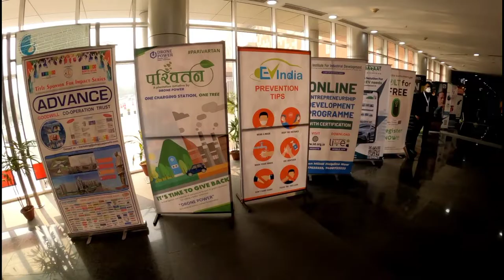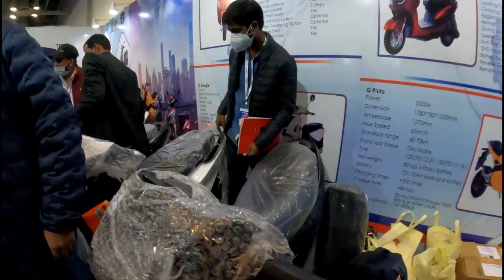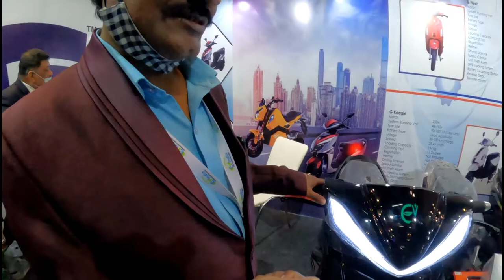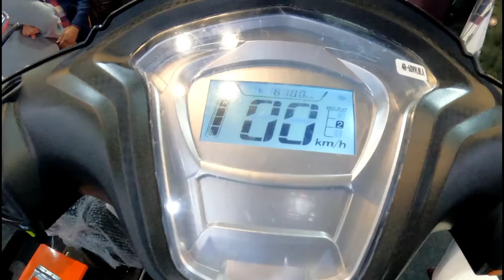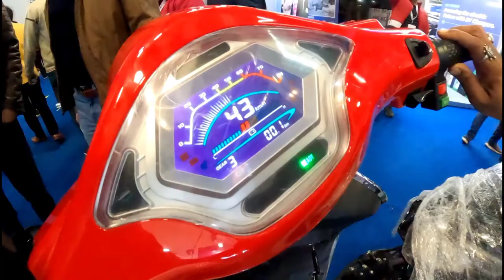EV Expo India 2021 मे दिखा एक से बढकर Electric Bike Or Scooter जो आपको 2022 मे Road पर दिखने वाली है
Upcoming Best Electric Bike In India !
upcoming bike india
upcoming bikes india
upcoming bike india 2022
upcoming bikes india 2022
2022 upcoming bike
2022 upcoming bikes
2022 upcoming bike india
2022 upcoming bikes india
2022 upcoming bikes in india
2022 upcoming bike in india
2022 upcoming electric
2022 upcoming electric bike
2022 upcoming electric bikes
2022 upcoming electric bikes india
2022 upcoming electric bikes in india
2022 upcoming electric bike in india
electric
electric
electric
bike
bike
bike
electric bike
best upcoming electric bike
best upcoming electric bikes
best electric bike india
best electric bikes india
best electric bike in india
best electric sport bike
best electric sports bike
best electric sport bikes in india
best electric sport bike in india 2022
best high speed electric bike
best high speed electric bikes
best high speed electric bikes india
best high speed electric bike in india
best low price electric bike
best low budget electric bike
ola
ola s1
ola s1pro
ola s1 pro
ola electric